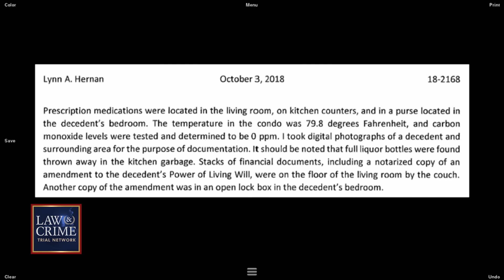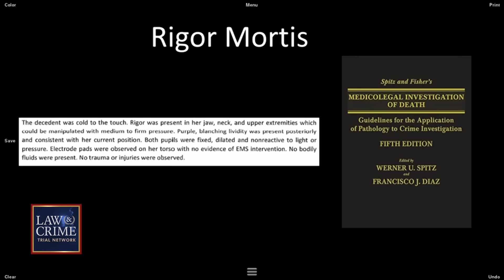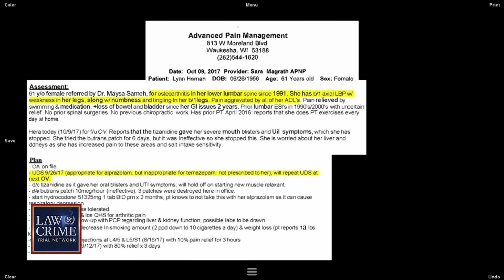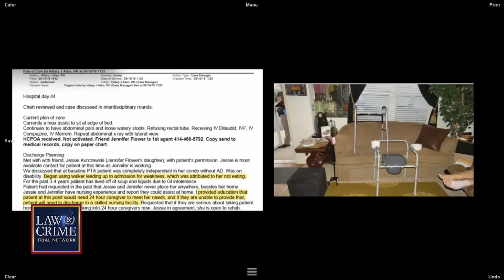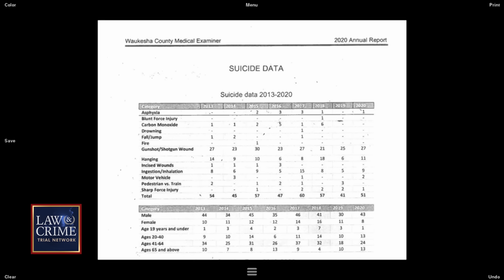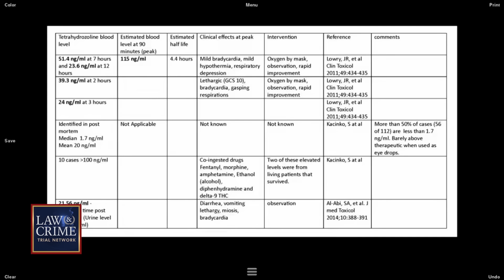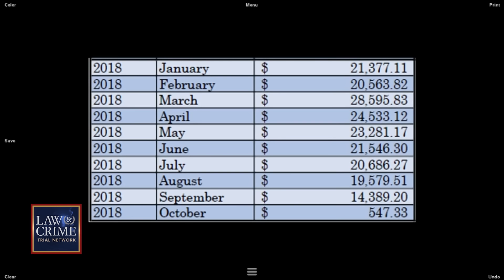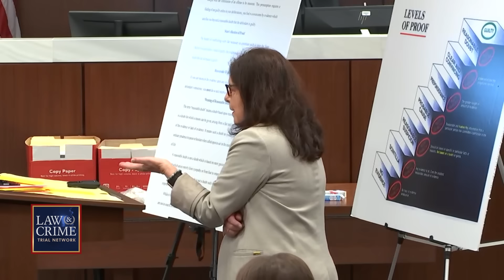‘We Aren’t Here to Guess’: Defense Tries to Sway Jury in Eye Drop Murder Trial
Attorney Donna Kuchler delivered the defense’s closing argument on Monday morning in the eye drop murder trial. Jessy Kurczewski is accused of poisoning her friend with eye drops and attempting to cover up her death to look like an overdose. “We aren’t here to guess,” Kuchler explained to jurors, suggesting the state didn’t present enough evidence to convict Kurczewski.